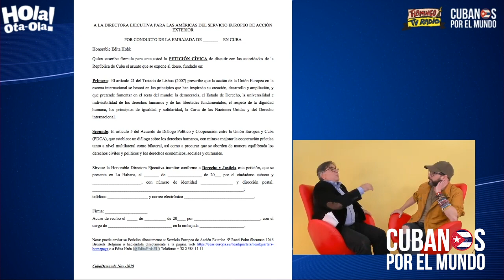Rosa María Payá denuncia que Cuba ha violado el acuerdo de diálogo con la UE